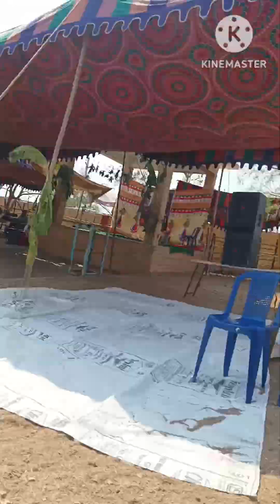Jagannatha gattu# kurnool# hill# bhakti# shivaratri# Roopala sanghameswara swamy temple# travel# new